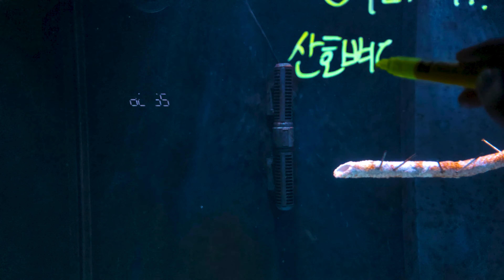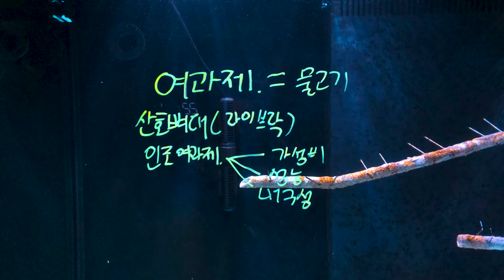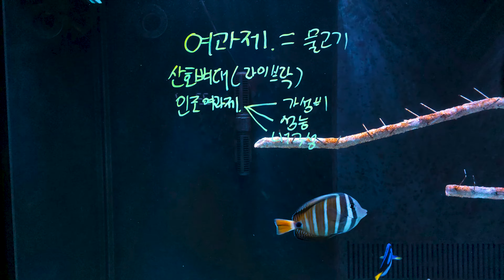해수어 수조 여과제? 라이브락의 선택에 대하여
해수어항은 각 컨셉이 다양합니다.

각 어항 컨셉에 맞춘 선택이 중요하죠!

영상 보시면 조금은 이해가 되실듯 합니다!